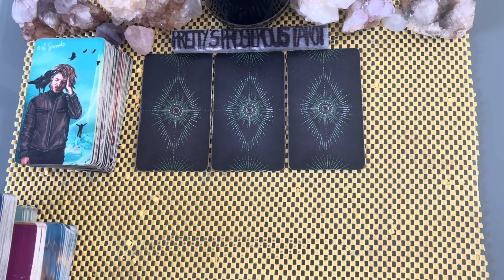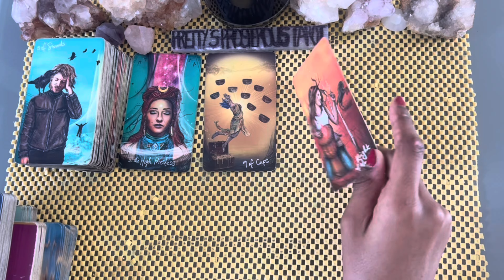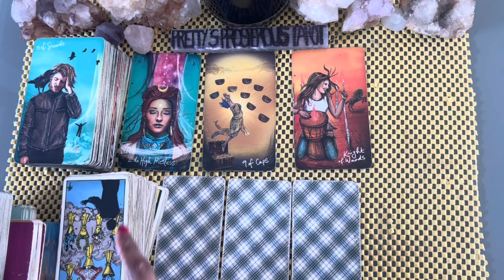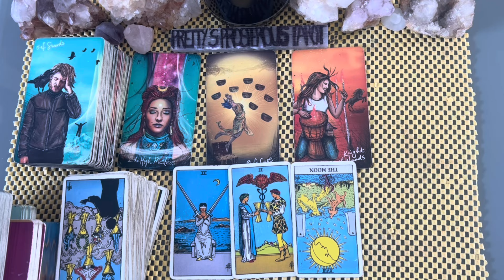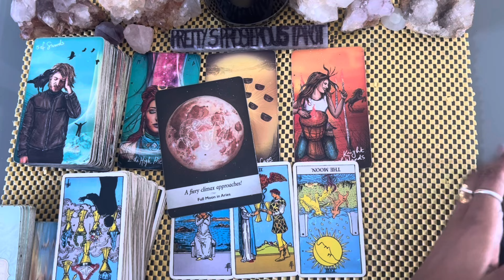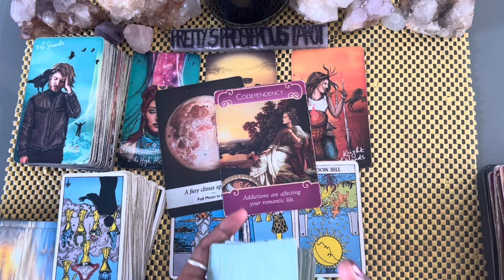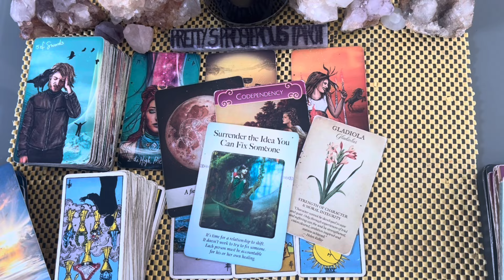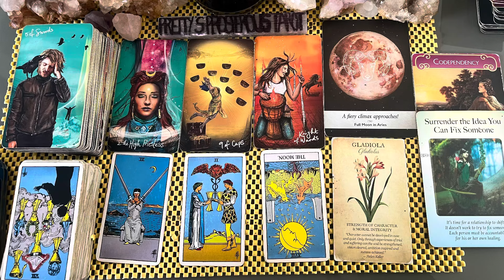Scorpio love tarot reading ~ Jun 27th ~ making a final decision about them